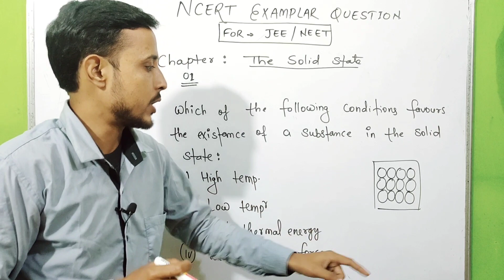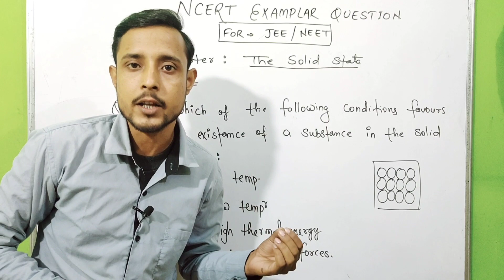NCERT Exemplar chemistry class 12 | The solid state Q. 1 ( Type 1 ) | chemistry chapter 1 class 12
NCERT Exemplar क्या है?
ncert exemplar
ncert exemplar class 12 chemistry
 top 3 reasons to read ncert exemplar
 what is ncert exemplar for neet